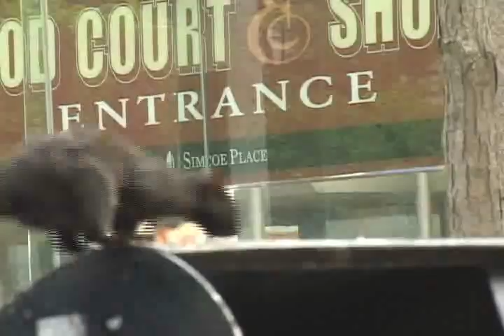Cinema Verite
A squirrel eating from a garbage can, surrounded by seagulls.